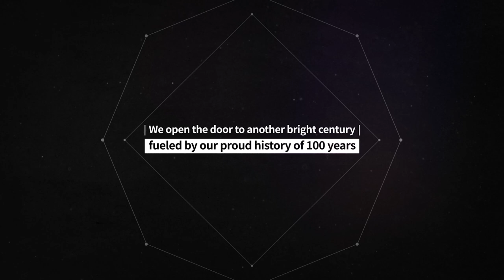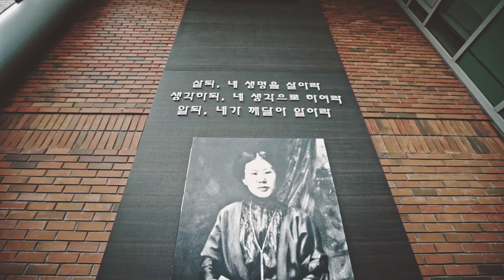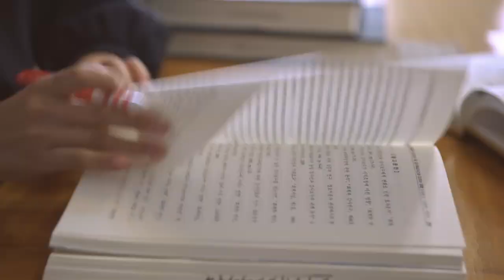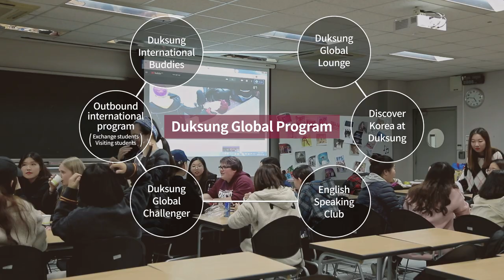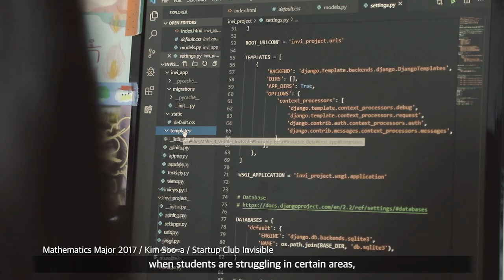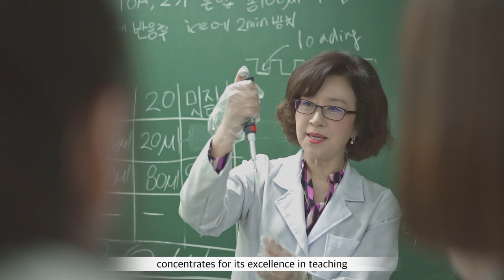Duksung Women’s University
A wave of innovation that has continued for a hundred years
A journey that has pushed the boundaries of gender

Now Duksung opens a new century of possibilities with innovation and integration.

100년전 시작된 혁신의 바람,
묵묵히 여성의 영역을 넓혀온 여정

이제 혁신과 융합의 꽃을 피우며
새로운 100년을 시작합니다!